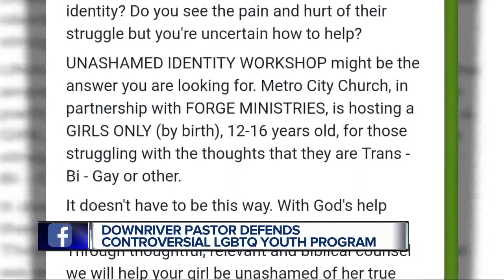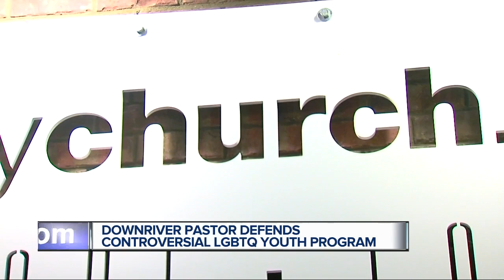Downriver church's workshop raises concerns over conversion therapy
An uproar over a controversial program at a Downriver church has the pastor pushing back on the backlash and the threats that’ve come with it.  It all started weeks ago when Metro City Church announced a workshop for teen girls struggling with “thoughts that are trans - bi - gay or other.”